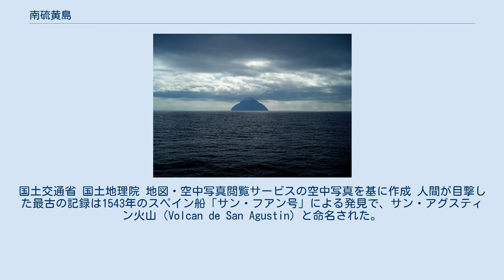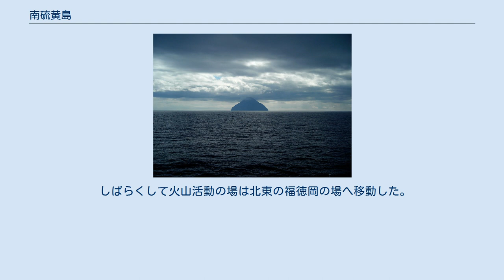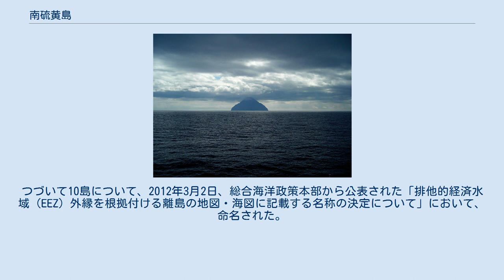南硫黄島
南硫黄島（みなみいおうとう）は、小笠原諸島の火山列島の一部をなし、東京都小笠原村に属する無人の火山島。
東京都区部の南約1,300km、硫黄島の南約60km、グアム島の北約1,320km、火山列島（硫黄列島）の最南端に位置する。
面積3.54km2、周囲約7.5km。
 外観はピラミッド状の急峻な地形で、100-200mの垂直に近い海食崖が島を取り巻き、海岸には幅50m未満の礫浜が島をほぼ一周する。
最高標高は916mで伊豆諸島・小笠原諸島の中では最高峰であり、東京都内では第6位である。
 島全域が南硫黄島原生自然環境保全地域に指定されており、原生自然環境保全地域の中では唯一、全域が立入制限地区になっている。
 本島がもたらす日本の排他的経済水域 (EEZ)は、北マリアナ諸島のパハロス島（南東に約290海里＝540km）によるアメリカのEEZと接しており、「国境の島」と呼ばれることもある。
 南硫黄島遠景。
頂上部は雲に覆われている 南硫黄島空中写真。
国土交通省 国土地理院 地図・空中写真閲覧サービスの空中写真を基に作成 人間が目撃した最古の記録は1543年のスペイン船「サン・フアン号」による発見で、サン・アグスティン火山（Volcan de San Agustin）と命名された。
その後1779年にイギリス船「ディスカバリー号」と「レゾリューション号」が目撃、サウス・アイランドと命名された。
 有史以来初めてこの島と人間が関わることになるのは、1885年（明治18年）末に函館を出航して青森県下北に向かった帆船「松尾丸」（一説には「松王丸」）がしけに遭い、83日間漂流して翌1886年（明治19年）3月に南硫黄島に漂着した事件であった。
乗員10名のうち、1名は漂流中死亡し、9名が島に着いた。
このうち佐賀喜作、金成広吉、遠藤とらの男女3名が島に残り、6名が島を去った。
島に残った3名は3年半の生活ののち、母島の漁船「新栄丸」の吉村浅治船長によって救助された。
3名は島で鳥や卵、魚介類を食べ、岩滴を飲んで生活した。
この事件以降、年に1回、小笠原・硫黄島航路の定期船が硫黄島からさらに南の南硫黄島まで来訪し、汽笛を鳴らしながら島を周回して漂着者の有無を確認することが慣例となった。
この漂着者の確認は、太平洋戦争が勃発するまで続けられた。
 1891年（明治24年）9月9日、勅令によって正式に日本の領土になり、島名が「南硫黄島」と定められた。
1911年には海軍水路部と陸地測量部が軍艦「松江」で来航し、北側中腹の標高45メートルに三角点を設置した。
南硫黄島を含む火山列島（硫黄列島）は、東京府小笠原島庁の所管となり、1926年（大正15年）に小笠原島庁は小笠原支庁に改称された。
 その後相次いで植物調査を目的とした探検が計画、実施された。
まず1935年（昭和10年）10月21日-10月22日に小笠原営林署長の町田勇作、林業試験場小笠原出張所の岡部正義ほか16名が小笠原支庁所属の海幸丸で渡航、西側より上陸し約700メートルまで登って植物調査をした。
これが日本人として初めての南硫黄島探検だった。
 1936年（昭和11年）には、広島文理科大学助教授（当時）堀川芳雄、東京帝国大学理学部植物学教室（当時）津山尚が植物調査を計画、実施し東京文理科大学植物学教室（当時）小林義を招いた総勢9名が小笠原支庁所属の海幸丸で南東岸に上陸、登頂に成功した。
植物採取を行った結果、新種、新変種、新分布の植物が発見されたが、それ以降本格的な調査は行なわれなかった。
 太平洋戦争終戦直後、島の調査のためアメリカ軍が上陸した際に1名の日本人が発見された。
この日本人は大戦中戦闘機パイロットであったのがアメリカ軍により撃墜され南硫黄島に漂着したという説や、あるいは終戦直前に日本陸軍が陥落後の硫黄島とアメリカ軍の情報収集を目的として密かに派遣し南硫黄島もしくは北硫黄島に渡った兵士4名の1人という説があるが、いずれも事実であるかどうかは不明である。
 1968年（昭和43年）にアメリカから日本に返還されると、この島の自然環境の貴重さを考慮して1972年（昭和47年）11月24日、国の天然記念物（天然保護区域）に指定され、原則として学術調査などの理由以外上陸することは出来なくなった。
また1975年（昭和50年）5月17日、日本初の原生自然環境保全地域にも指定され、1982年（昭和57年）6月約10日間にわたって環境庁による本格的な総合調査...